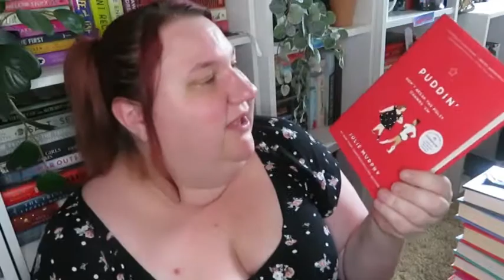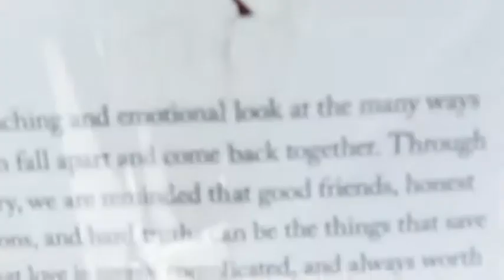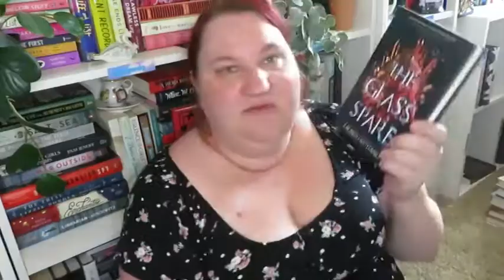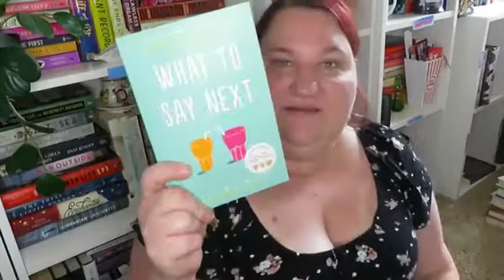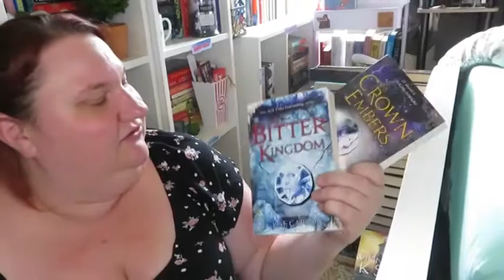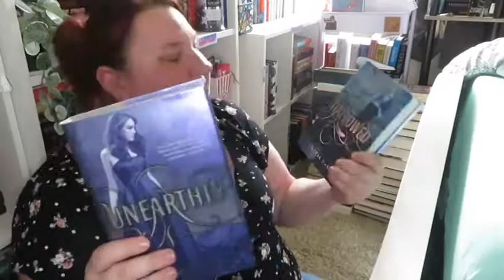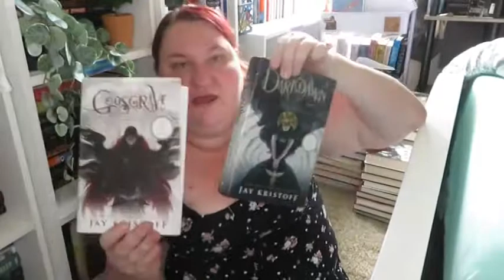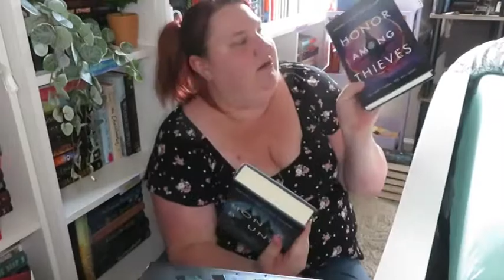Book Drive Donate athon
ref=dbs_p_ebk_r00_abau_000000